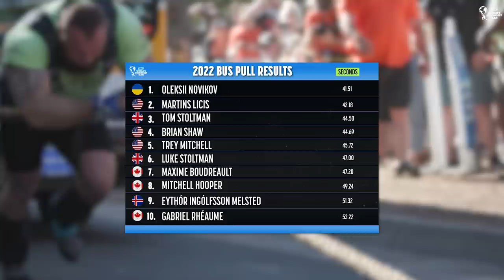EVERY LIFT | Bus Pull | 2022 SBD World's Strongest Man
EVERY ATTEMPT of the 42,000 lbs (19,051 kg) Buss Pull from the 2022 SBD World's Strongest Man Grand Final.

CHAPTERS
0:00 INTRO
0:18 Eyþór Ingólfsson Melsteð 🇮🇸
1:41 Gabriel Rhéaume 🇨🇦
3:00 Mitchell Hooper 🇨🇦
4:13 Luke Stoltman 🇬🇧
5:25 Maxime Boudreault 🇨🇦
6:34 Brian Shaw 🇺🇸
7:40 Trey Mitchell 🇺🇸
8:47 Martins Licis 🇺🇸
9:55 Tom Stoltman 🇬🇧
11:05 Oleksii Novikov 🇺🇦
12:16 RESULTS
12:31 OUTRO